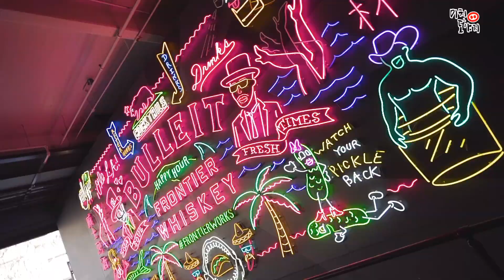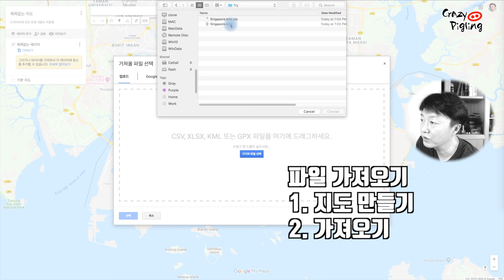싱가포르 여행 꿀팁 02-나만의 구글맵을 만들자 한방에 여행일정 정리하자( 싱가폴 여행 팁)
안녕하세요!!

저번 시간 영상 ) 에 이어서 싱가포르 여행 꿀팁에 대해 말씀드리려고 합니다.
오늘 말씀드리는 것은 싱가포르 꿀팁이 아니라 어느 나라를 여행하셔도 꼭 필요한 꿀팁이라 생각됩니다.

여행을 가기전 제일 고민되는 것은 여행지에 대한 막연한 두려움 입니다.
잘 모르는 곳, 낮 선 곳에 대한 두려움이죠.
때론 이것을 설레임이라 말하기도합니다.

그래서 여행을 준비하는 동안에 여행에서 느끼는 최소 반을 느낀다고 개인적으로 생각합니다.
빡빡하게 일정을 잡아서 힘들게 돌아다니는 것도 좋고 여유롭게 즐기면서 다니는 것도 좋습니다.
어떤 경우던지 가고자 하는 곳에 가서 잘 보고 먹고자 하는 곳에 가서 잘 먹고 다니면 된다고 생각합니다.

예전 처럼 지도한장들고 다니기엔 요즘엔 손에 들것이 참 많죠.
지도 보다 스마트폰 하나에 모든 데이터를 넣어두고 여행을 가시는 것은 어떠실까요?

오늘의 영상은 구글맵의 내장소 기능을 이용하여 원하는 곳을 저장해두고 그 저장한 것을 이용해 일정을 잡는 것과 폰에서 사용하는 방법에 대해 말씀드리려고 합니다.
내용이 조금 길긴 하지만 도움이 되는 내용이니 꼭 이 기능을 사용하셔서 여행 계획도 잡고 여행에서 큰 도움을 받으시기 바랍니다.

딱히 단점이라곤 없는 이기능에도 단점은 있습니다.
1. 폰에서 수정이 안됨
2. 오프라인 지도에선 표시가 안됨
20190401 추가
3. 모바일 구글맵에서 범례를 눌러도 지도로 연결이 안됨 (피드백 감사합니다.)
   - 사용했다고 기억했는데 확인을 못했습니다 죄송합니다.

이 두가지를 제외하곤 너무나 편리한 기능 제가 팍팍 알려드립니다.
궁금하신 분은 끝까지 보셔서 편리한 여행 하시기 바랍니다.

제가 지금 만들어둔 싱가포르 포인트를 공유하고자 합니다.
다운 받고 사용하는 방법은 영상을 참고하시기 바랍니다.

이 포인트는 다시 업데이트를 할 예정입니다.
차근 차근 잘 정리해 보도록 하겠습니다.
업데이트 된 파일을 완성되는 데로 보내드리려 하니 필요하신 분들은 이 유튜브 영상 댓글로 감상평과 이메일 주소를 남겨주시면 완성된 후에 메일로 보내드리도록 하겠습니다.

이 영상이 도움이 되길 바랍니다.

앞으로도 계속 영상을 받아보시고 싶으시면

● 촬영장비:

카메라:
Logitech C922x Pro Stream Webcam

마이크:
Blue Yeti USB Microphone